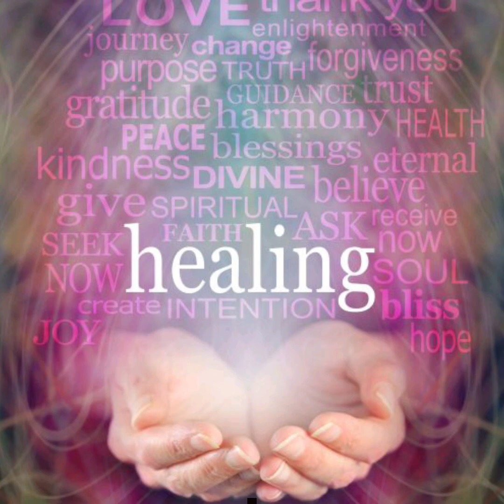Healing Affirmation Meditation Video for Someone that you Love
I wanted to make this video because a friend of mine's mom is sick with cancer and I want to help heal her and, so others can help heal someone that they love. Please, listen to this everyday until the person is healed.